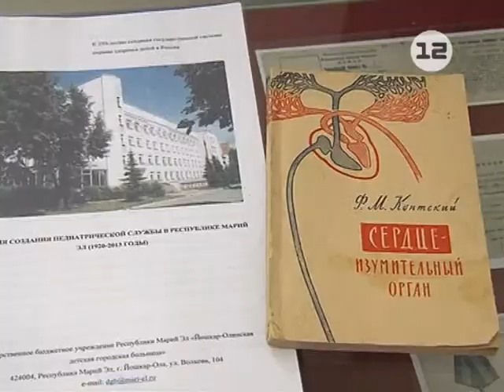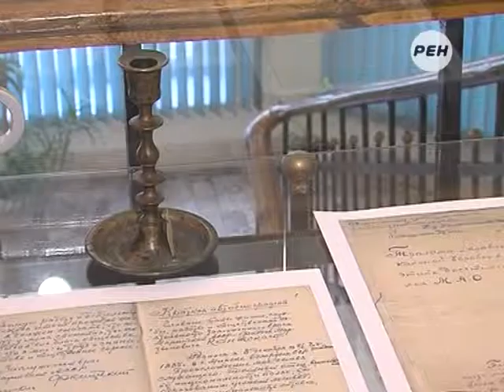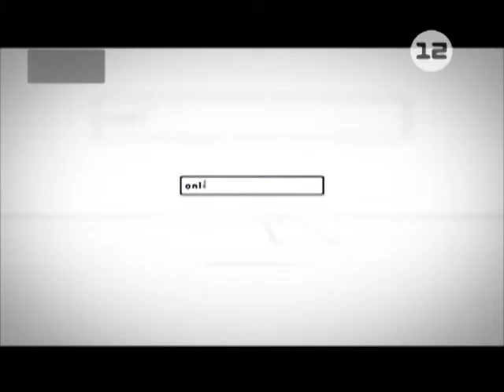Выставка, посвященная жизни и деятельности врача-подвижника Марийского края Фаддея Контского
Еще одна страница истории марийского края и одновременно …полноценная лекция на медицинскую тему!

Выставка, посвященная жизни и деятельности врача-подвижника Марийского края Фаддея Контского, также представлена в эти дни в Национальном музее. Книги, документы, фотографии, личные вещи, а также предметы профессиональной деятельности доктора - на всеобщее обозрение представлено около 30ти экспонатов.

Напомню, что в 1920 году по инициативе Контского в нашем крае открывается первая детская амбулатория, а годом позже появится первая детская больница. В 30-х годах 20 века работал врачом медсанчасти НКВД и партийного диспансера. Параллельно вел преподавательскую деятельность в фельдшерско-акушерской школе.

За высокие достижения в области здравоохранения Фаддею Контскому в 1942 году присвоено звание «Заслуженный врач Марийской АССР».

Выставка, посвященная жизни и деятельности Фаддея Контского, будет работать до конца октября.